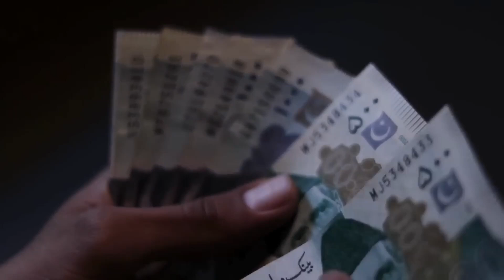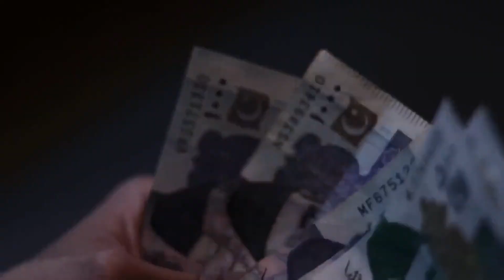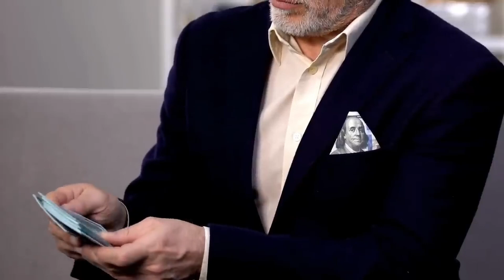10 SZOKUJĄCYCH FAKTÓW O UKRAINIE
10 SZOKUJĄCYCH FAKTÓW O UKRAINIE